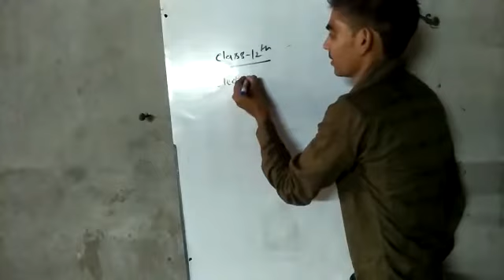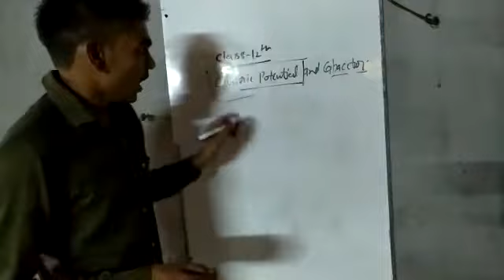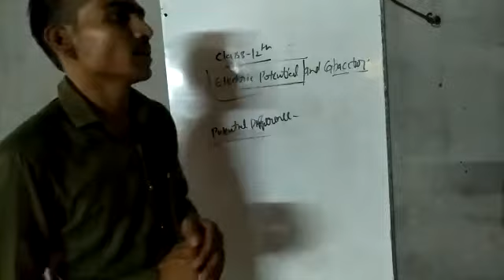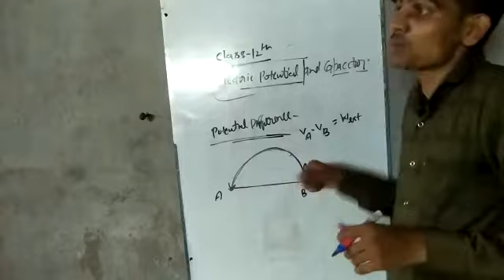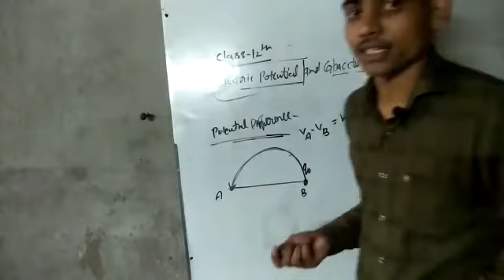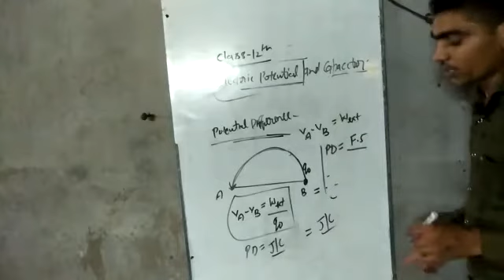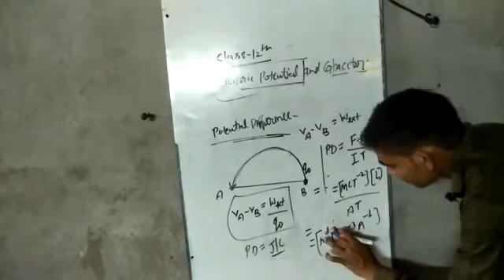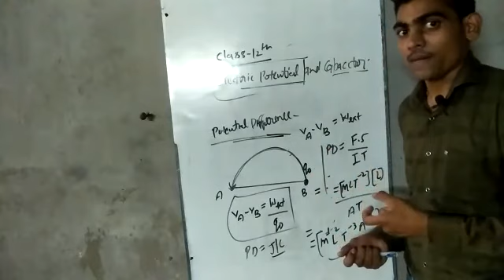Class 12 Physics by Deepak Sir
Chapter 2: Electri Potential and Capactor